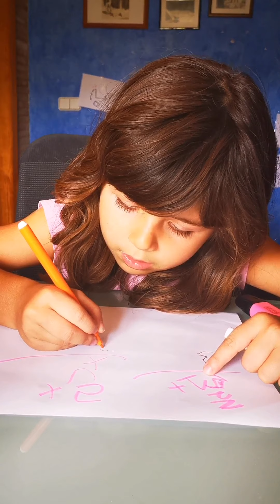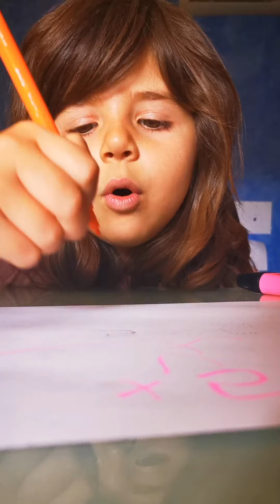Te enseño a sumar 😍😍